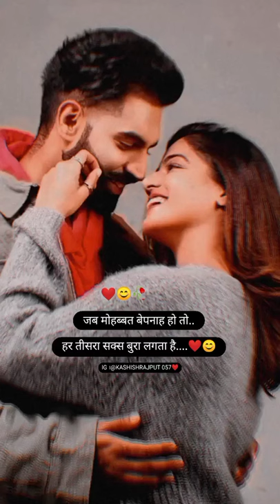dono 👩‍❤️‍👨ke bich tisra bradash nhi hota